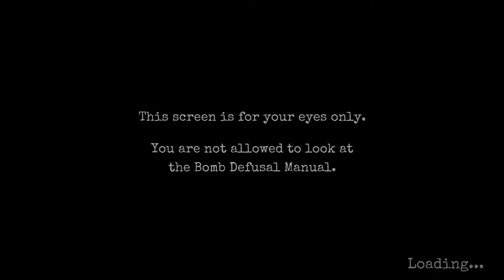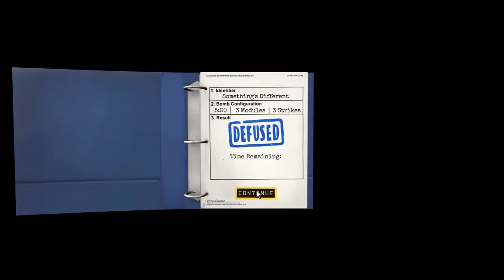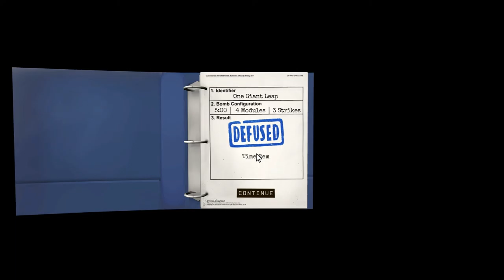Let's Play Keep Talking and Nobody Explodes "Langsam wirds schwerer"